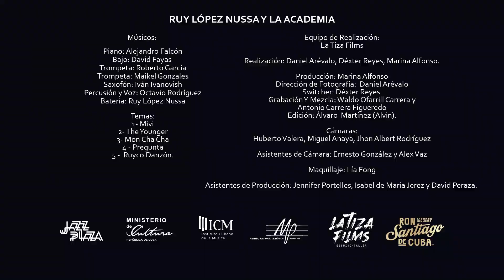Día 5. Descarga de Jazz con Ruy López Nussa y la Academia